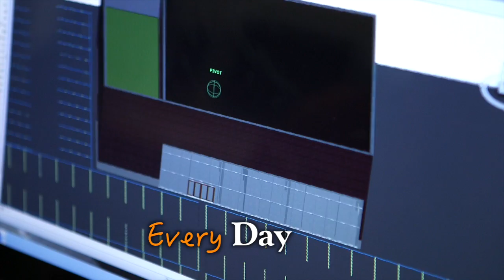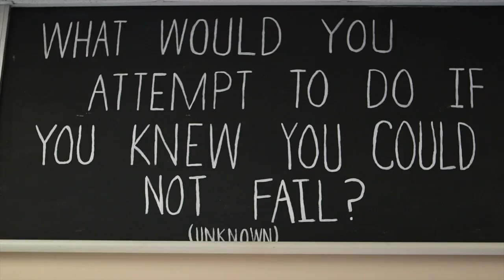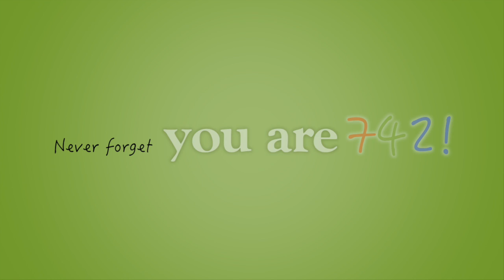WeAre742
Our Mission and Core Values at St. Cloud Area School District 742. You are 742. We are 742!